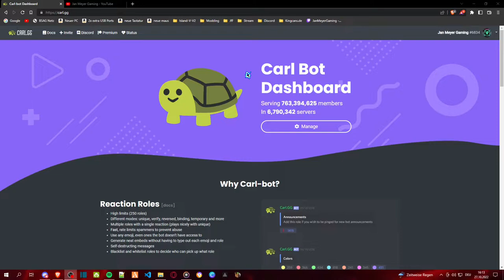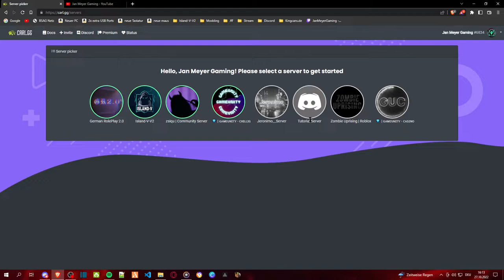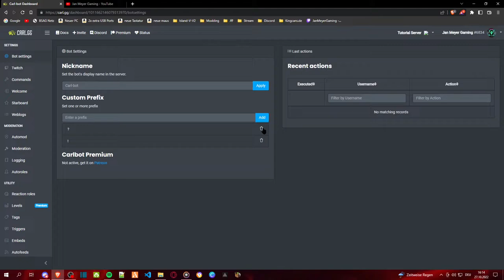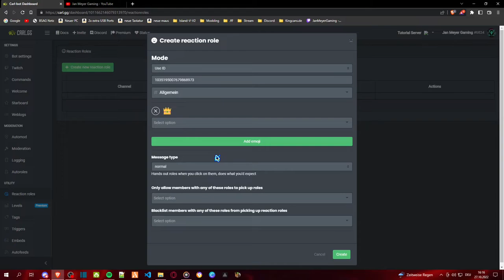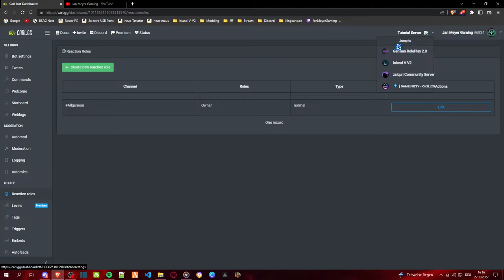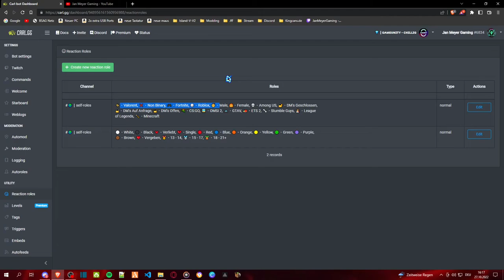Self Roles Mit Dem Carl-Bot | Discord Tutorial | Deu/Ger | Jan Meyer